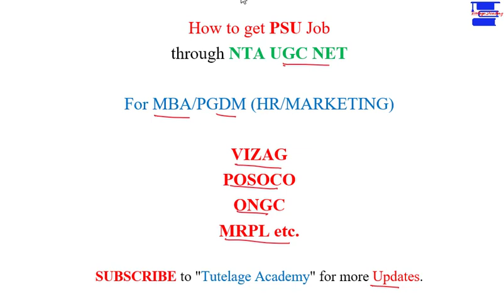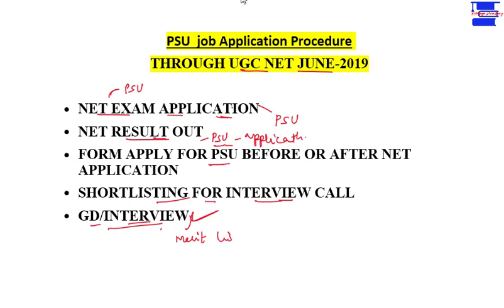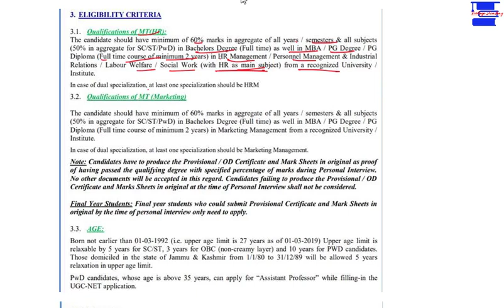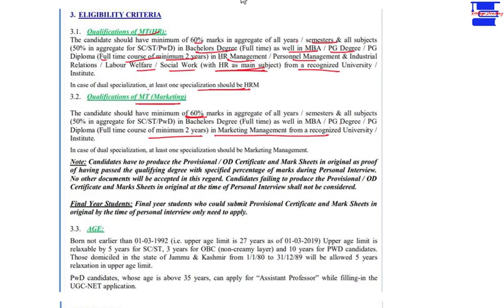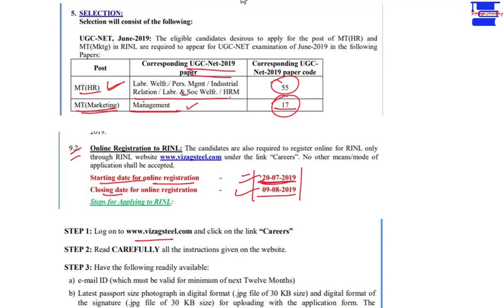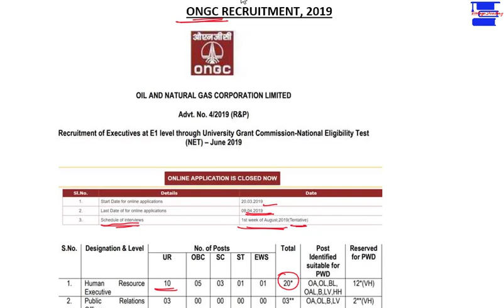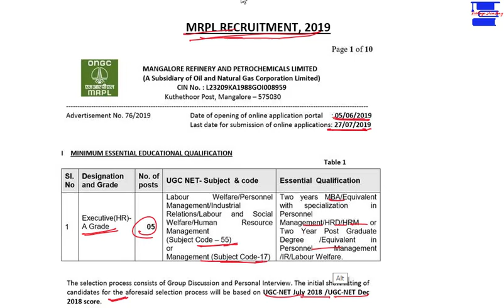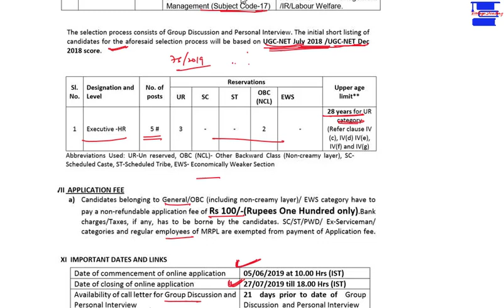How to get PSU Job through NTA UGC NET?||MBA/PGDM(HR/Marketing)|By Sangeeta Ma'am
Procedure to get into PSU through NTA UGC NET.
MBA/PGDM(HR/Marketing). VIZAG, POSOCO, ONGC, MRPL etc.

How to Crack PSU Exam in first attempt?